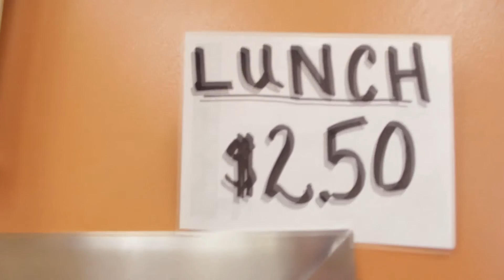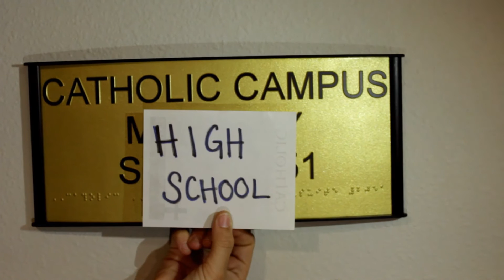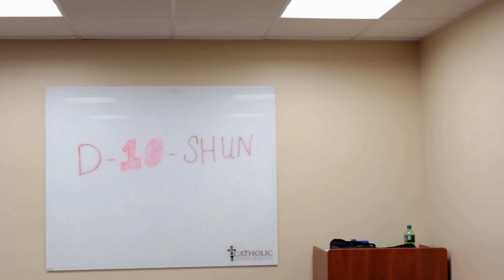Catholic Campus High School (Skit for CCM)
The video portion of the CCM Spring Retreat Saints Skit (2016).